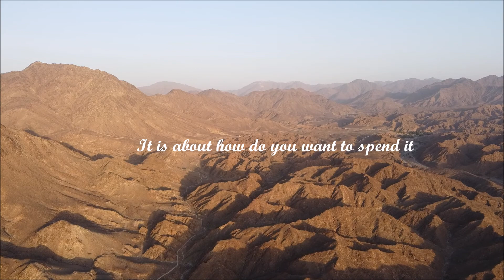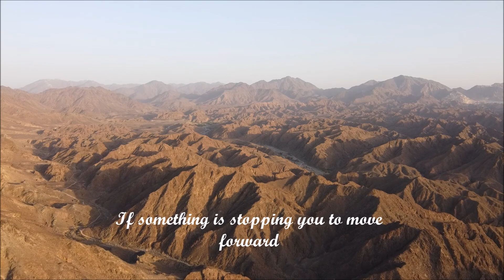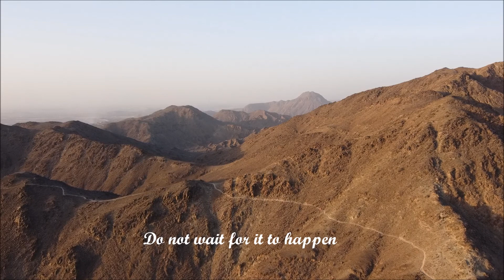Live your Life - Drone Video - Wadi Showka- UAE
Exploring United Arab Emirates with my eyes in the skies.
Drone took a nasty hit in the end .. well that what life does to us sometimes isnt?